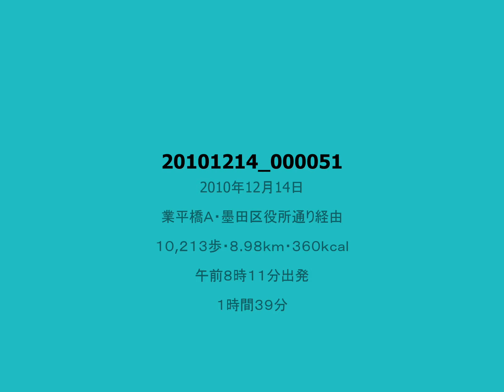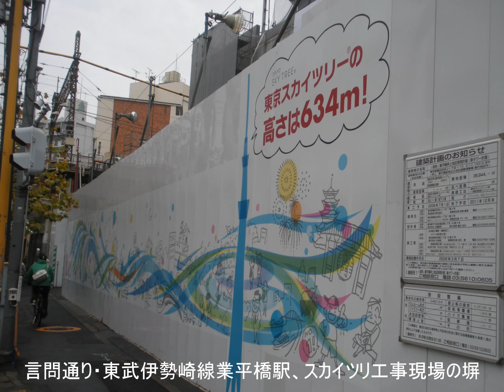雨の止んでる合間の東京スカイツリー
業平橋Ａ・墨田区役所通り経由、平成２２年１２月１４日（火・雨のち晴）午前８時１１分出発